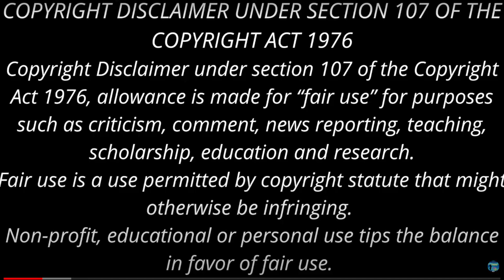தம்பி என்பவன் பங்கு போடுபவனா? | na muthukumar | அணிலாடும் முன்றில் | podcast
தம்பியின் லவ்வுக்கு உதவிய அண்ணன்! | na muthukumar | அணிலாடும் முன்றில் | podcast | தம்பி
na muthukumar | aniladum mundril | நா முத்துக்குமார் | அணிலாடும் முன்றில் | podcast | audiobook Amma